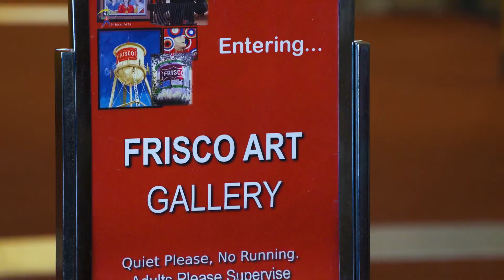Frisco Features - Blind Artist at Frisco Discovery Center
Each month the Frisco Discovery Center features a different artist. This month John Bramblitt's "The Reflection Series” is on display, but it’s how John creates his art that is unique. Go to FriscoDiscoveryCenter.com for more about the exhibit plus check out this FriscoFeatures.